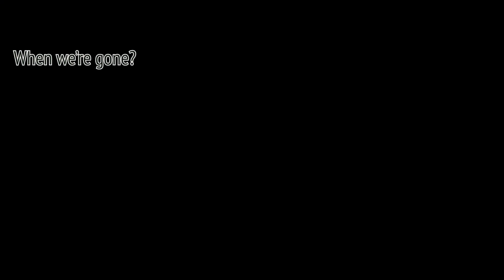A Good Place For You - Cormac O Caoimh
Cormac O Caoimh has just released his third solo cd “The Moon Loses Its Memory”. It has already been featured and received excellent reviews in The Sunday Times, The Daily Star, Hot Press, The Ticket and many many more. He has done live sessions and interviews on RTE Radio 1, NEwstalk, KCLR to name but a few and 12 of the 14 songs of the cd have already received airplay on national and local stations. A full gig of his - live from HMV (who are also stocking the cd in their stores) went out live on the RTE website. And on the success of this new cd  he has received endorsement deals with Godin Guitars, Schertler acoustic amps and Logjam stompers.

The moon loses its memory is a very unique collaboration between the audio and the visual, between pictures and words, between stories and dreams...between the songwriter (Cormac O Caoimh) and between the photographer (William Crowley). William Crowley chose 14 of his wonderful photographs that personally related to each song.
Cormac O Caoimh is a singer-songwriter and classical guitarist from Cork, Ireland. His intimate vocals and exquisite guitar playing is attracting the attention of musicians and music lovers alike. He can count Tom Robinson (BBC) , Ron Sexsmith, Fiachna Ó Braonáin (Hothouse Flowers), The 4 of US, Mark Geary and Pat Coldrick among a long list of musicians who admire his music and he is being championed by a whole host of music bloggers, djs and music journalists.
"Cormac's songs are like little sculptures... considered, shaped and honed into things of beauty that find their way to your soul."- Fiachna Ó Braonáin (Hothouse Flowers)

“Cormac O’ Caoimh’s songwriting is akin to that of the ‘80s school of wordsmiths such as Lloyd Cole, Paddy McAloon and even Elvis Costello. a songwriter to be reckoned with" - Hot Press

"This is one album you should not ignore" - Folkwords

"O Caoimh has achieved something here that most songwriters aspire to" – Instrumentali

"Leeside singer/songwriter Cormac O Caoimh explores darker subject matter on his third album and flirts with indie pop, folk and jazz among other genres" - The Daily Star

"rooted in the ethos of Elvis Costello and Paddy McAloon" - The Sunday Times

"a versatile masterpiece" - Celebrity Cafe

"Cormac O Caoimh's Cork-accented folk shines..with his gentle lilt showing the strength of these songs" - The Ticket/Irish Times

“intriguingly beautiful..I’m definitely a fan.”- Inserttitle.ie

"it really got its claws into me...I can’t stop playing it" - Musician.ie

"this a brew that's stronger than you think, you take in its smooth taste and captivating aromas, before discovering there is more strength/caffeine beneath the surface than you were expecting and it's a bit edgier than you were lead to believe." - Fatea Magazine

"This weaving, concept album is simply amazing" - GiggingNI.com

"it exudes quality lyrics and exceptional musicality"- Ralph's Life

"placing himself at an interesting arms-length remove from the (singer-songwriter) genre..an impressive album of folk-pop songs" - we are noise

"a real tour de force...a warm folksy masterpiece..an excellent piece of work..9/10 stars" - whisperinandhollerin

"excellent songs, fine guitar work and tasteful arrangements" - Martin Bridgeman KCLR

"Subtle, thoughtful lyrics, and that smooth, honeyed delivery, make his material a joy to the listening ear" - Roy Thompson, Ballymore Acoustic Gigs

"Beautiful new album. Highly Recommended" - The 4 Of Us

"What is conceived here is a mark of triumph" - U&I Magazine

You can read all the reviews in full on the cormaco.net set (go the the “moon’s memory” page in the “info” section.